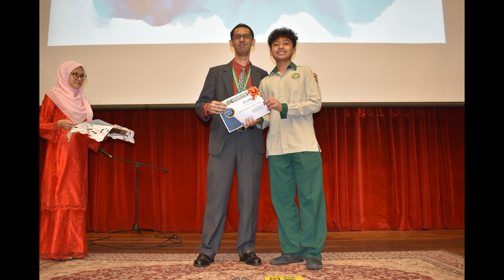PGC - GIIS - BUKIT JELUTONG 2018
The prize Giving & concert of GIIS Bukit Jelutong was conducted on 24 November 2018.